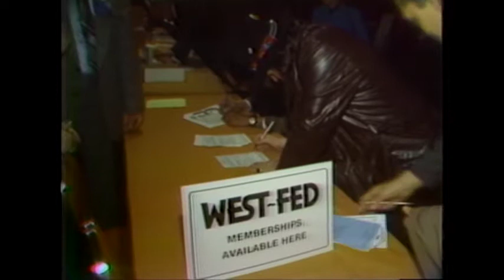Webster! Full Episode January 9, 1981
Note:  Calgary businessman Carl Nickle is Jack's first guest. Mr. Nickle reflects on the first meeting of the Western Federation Association and clarifies for Jack that its purpose is to bring together like-minded people who feel free to express their views. When questioned by Jack on the idea of separation, Mr. Nickle states separation would happen if necessary but the objective is not necessarily separation. Jack's second guest is Dr. Hu Harries, Edmonton businessman, who wants to start a new political party called "National Party of Canada" which would be a pro-Canada party with its roots in the West and with a voice that could assert itself in federal politics. Rolf Hougen of Whitehorse discusses Canadian Satellite Communications Incorporated (Cancom) and its application for a license to provide Canadian television content across northern, remote, and under-serviced areas of Canada via a satellite link.